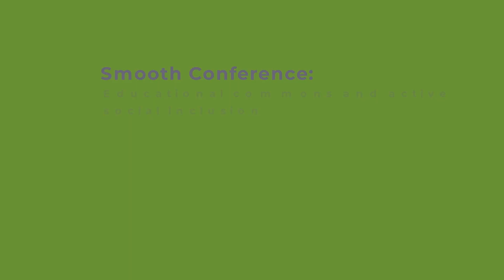SMOOTH Conference. Panel: Teachers as commoners (Uth).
In this video, Angeliki Botonaki, from the University of Thessaly, explains what it is about the "Teachers as commoners" panel at the SMOOTH Conference.